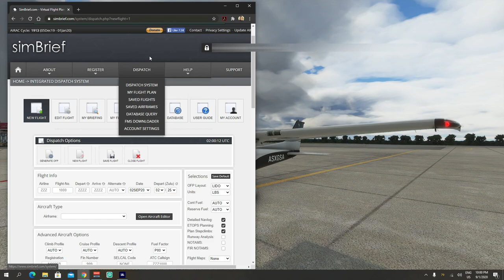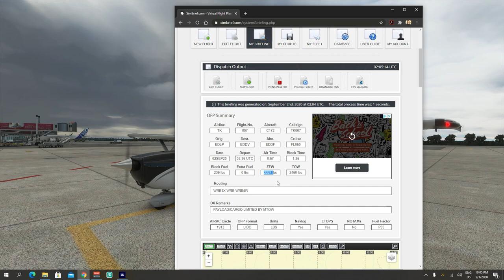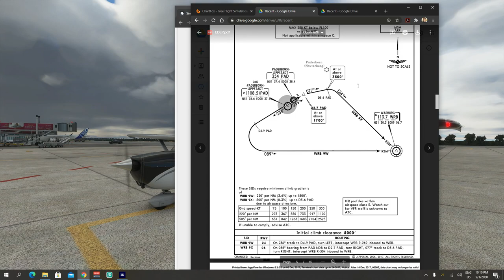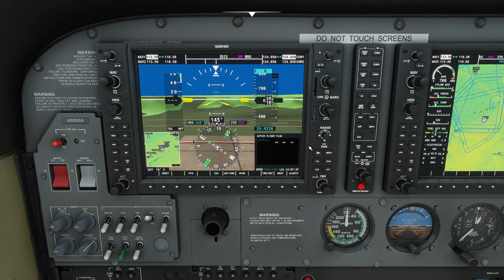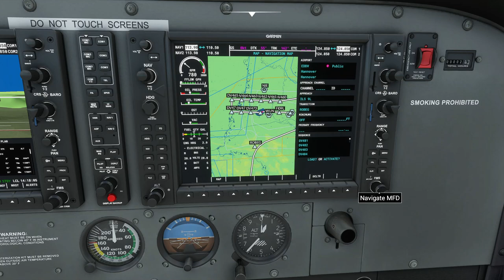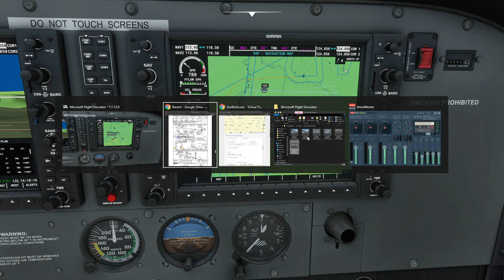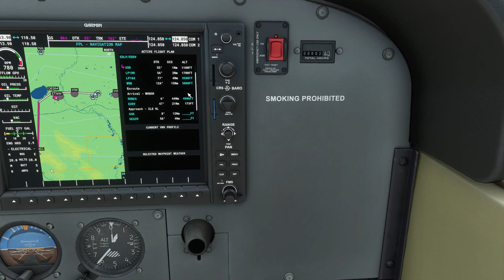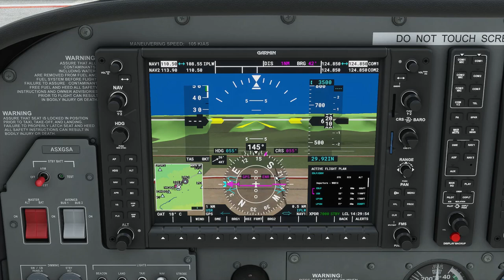Microsoft Flight Simulator 2020 | G1000 Tutorial | EP#3 | How to Plan a Flight Using IFR Charts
In this episode of the Tutorial series we're looking into Flight Plan creation and how IFR Departure and Approach charts are utilized when planning a flight. Rather than using the in game flight planning we'll do it ourselves using the G1000's MFD and Simbrief.

Please try to watch the video until the end if you can, it covers a good chunk of valuable information that will become handy for the future tutorials when we step up the game! Please drop a comment for your questions and requests.

CPU: I5 9600K @ 5.0GhZ
Motherboard: AsRock Phantom Gaming Z390 ITX
GPU:  Zotac GTX1070ti
Ram: 32GB Viper 3200mhz DDR-4
HDD: Crucial P2 M.2 PCI-e 500 GB